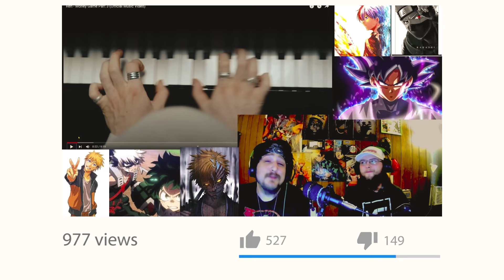WOW!!😲 | First Time Reaction | Ren-Dominoes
COME HERE FOR ALL GAMEPLAY(WE PLAY IT ALL)
AND THEN HEADOVER TO TIKTOK WHERE WE ALWAYS POSTING CLIPS💪🏼💪🏼
AND EVEN HERE!

WHATS UP GANG ITS SURPRISE SATURDAY HAHAHAAH
JUST WANTED TO SHOW SOME EXTRA LOVE AND MAKE EXTRA CONTENT FOR YOU ALL!
WE BACK WITH SOME MORE @RenMakesMusic FALLING FUTHER DOWN THIS RABBIT HOLE OF MUSIC SO SUB UP AND COME WITH ME